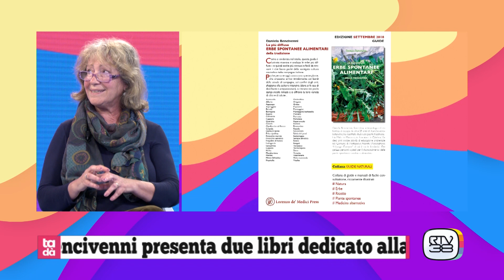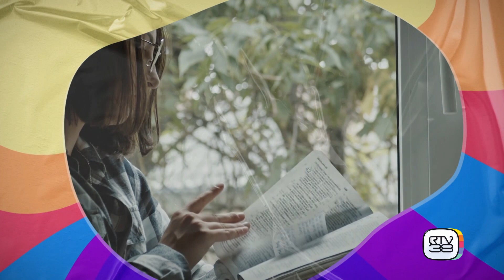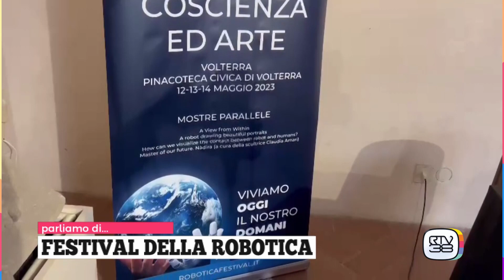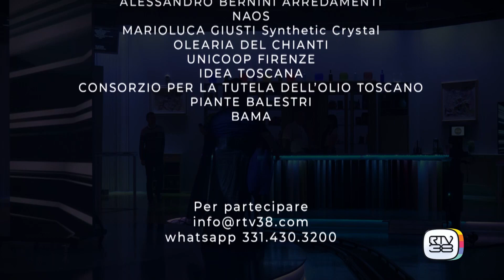TADA' - Venerdì 12.05.23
In studio:
DANIELA BENCIVENNI – Scrittrice
DAVID ULIVAGNOLI – Architetto
MAILA ELISA SAPORITO – Centro Danza Oniris
SILVANO ALPINI – Dir. Artistico e Regista
SIMO X MAD BOYS – Cantante
IVANA VAMP con STEFANIA BELLI – Cantante

Servizio:
Look da Star – ROBERTO AIMAVILLI

In cucina con:
DANIELE NOVOSEDLIK - Le bontà di Giulia